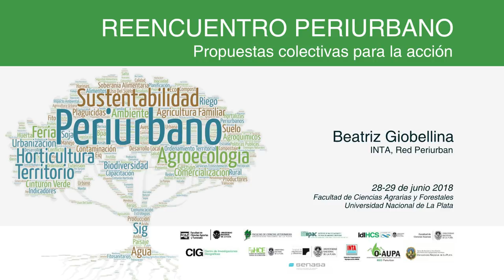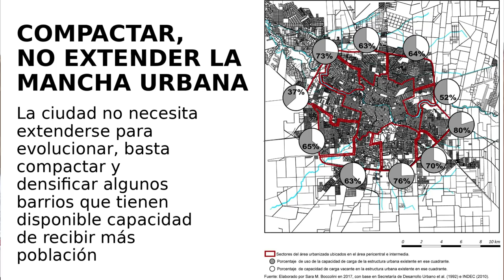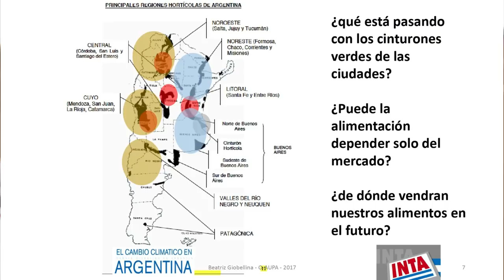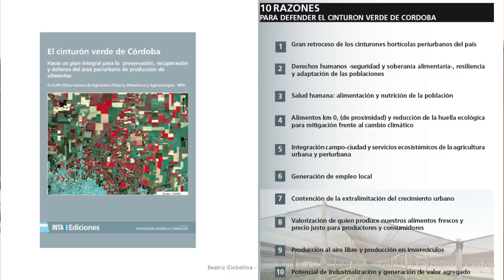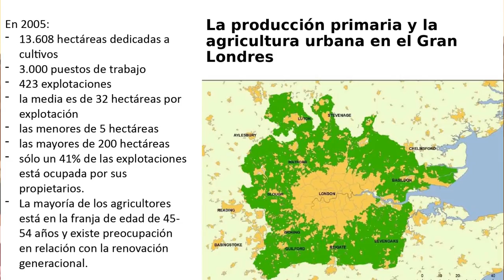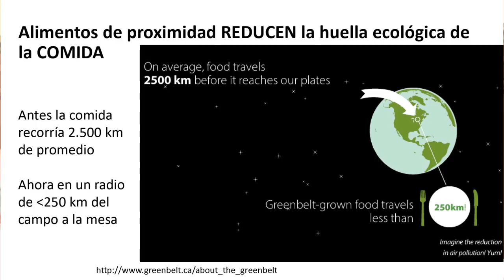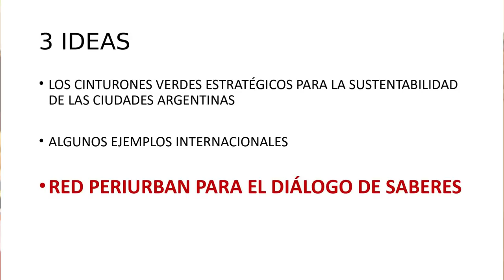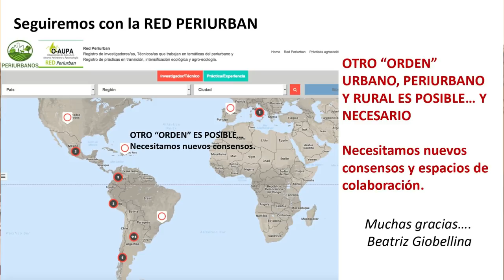Beatriz Giobellina - Definir, limitar y diseñar el periurbano en los modelos territoriales